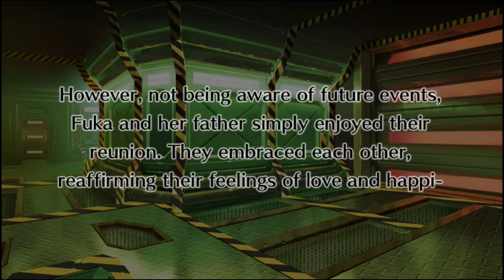Disgaea 4 Revisited - Episode 8 Maps 8 & 9 (Boss: Vs. Des X)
The ultimate battle of ultimate destiny! Final boss vs. final boss!

Stages Done: True Final Weapon, Episode 8 Map 9
Cabinet bills unlocked: Internal Minister (Clear 50 unique maps. 300 mana. SP up 12.5%.)